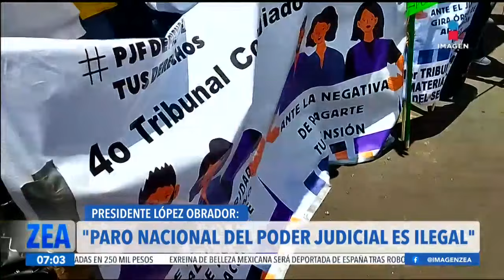López Obrador asegura que el paro del Poder Judicial es ilegal | Noticias con Francisco Zea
El presidente LópezObrador declaró que el paro nacional del PoderJudicial es ilegal.